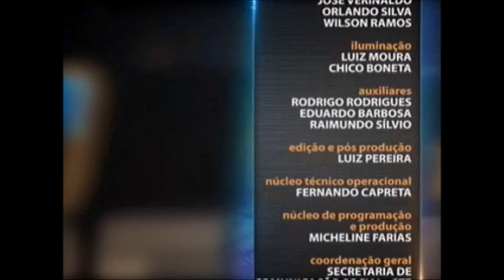Direito Processual Civil - Processo Cautelar aula 1